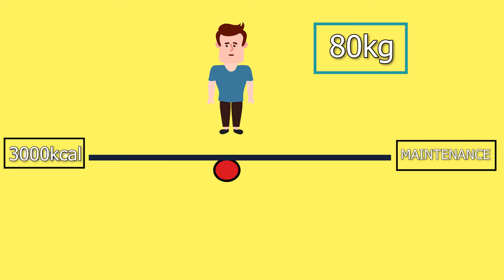Apa Itu Intermittent Fasting?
Intermittent Fasting adalah satu lagi tool atau diet yang boleh sering digunakan oleh ramai ahli bina badan dan juga pelakon kerana hasil yang mampu di capai menggukana intermittent fasting dengan betul.